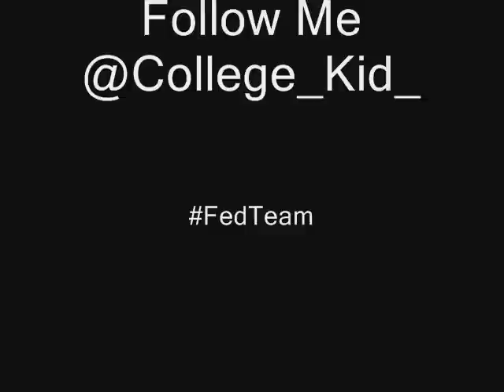D.Thomas-Otis Freestyle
Young Artist In Grand Rapids Freestyled Off Otis Check It Out And Follow On Twitter